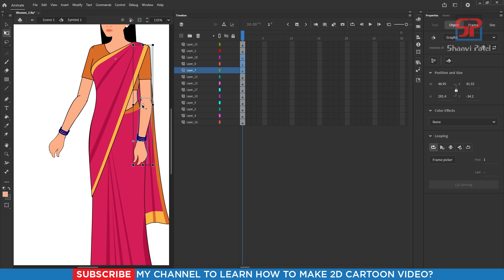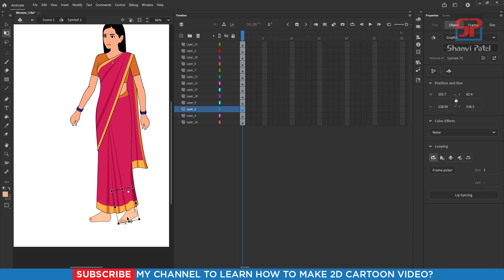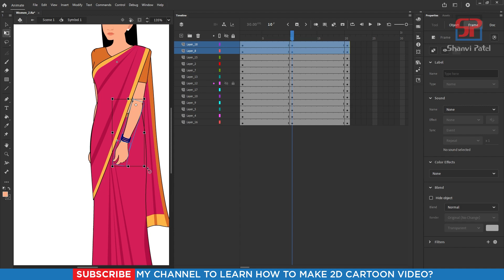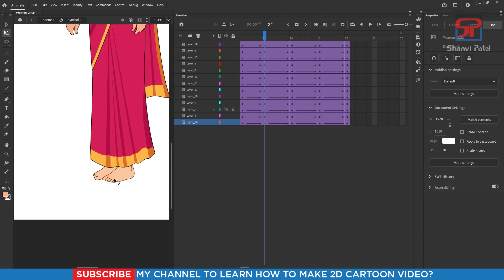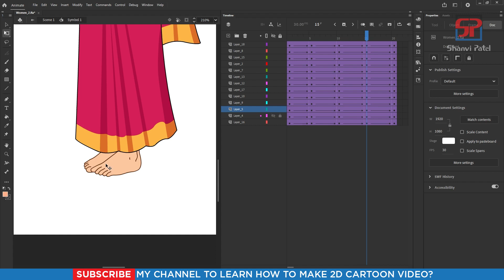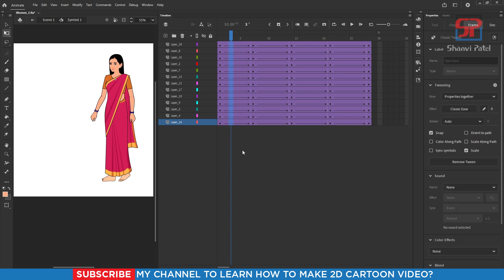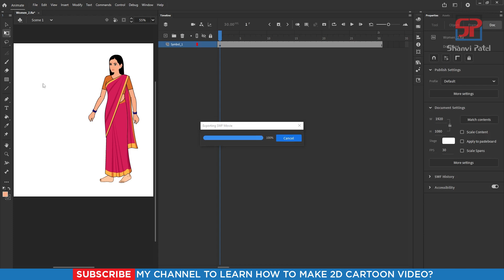Adobe Animate CC 2024 Advance Level: Create Women Walk Cycle | 2D Animation | 2D Cartoon | Hindi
Welcome to Shanvi Patel 2D Animation tutorial. We Will Learn Adobe Animate CC 2024 Complete Course for beginners to Advance level in Hindi. In this video we can learn how to Create Women Walk Cycle in CC 2024? Let's go!